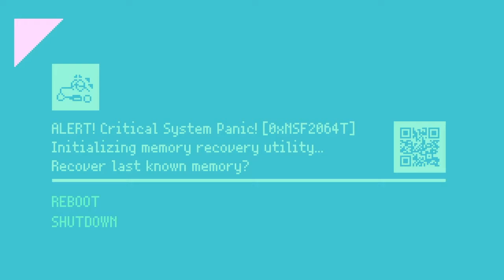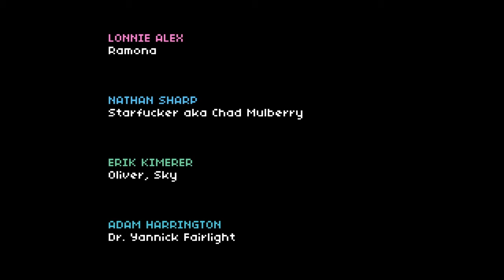2064 read only memories - Ending 1 / spoiled milk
Game ending, the good one. Turing is a friend with all cases solved. Sad moment. Lol the milk joke pops a trophy btw.